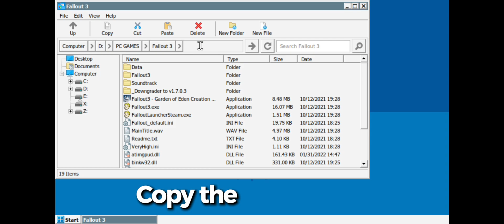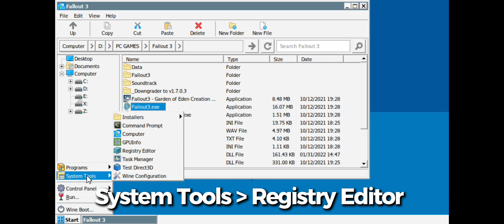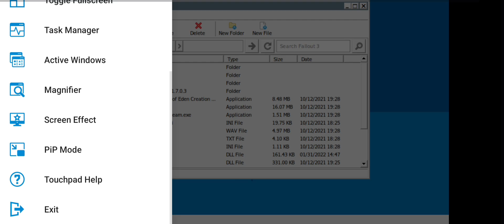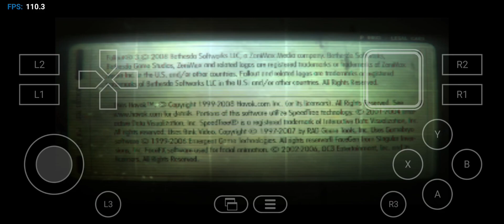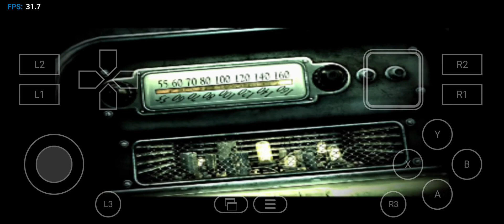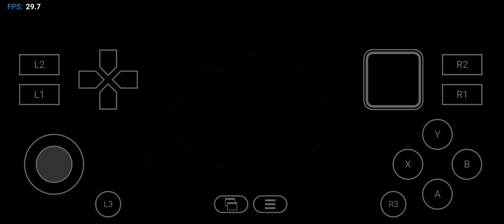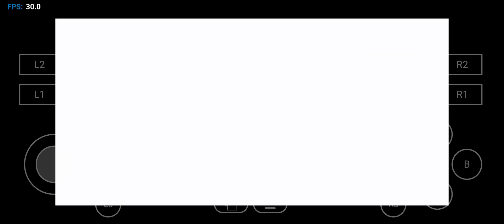Fallout 3 Winlator Helio G99 & Dimensity 6080 Fix Game + Tutorial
Hey guys, Welcome to the Full Tutorial Guide on how to Fix Failed Game Installation/Game Crash Blackscreen and, the Bug After you picked your Gender playing Fallout 3, on budget or mid-range chips like the MediaTek Helio G99 and Dimensity 6080.

Games Fps will be stable or higher without Screen Recording.

Device:📱 Tecno Pova 5 Pro 5g
Processor: ✅ Mediatek Dimensity 6080
Storage/Ram: 8/256

🎮 Fallout 3

Emulator:

🟦 Winlator V10.1

Links are In the Comments👇🎉